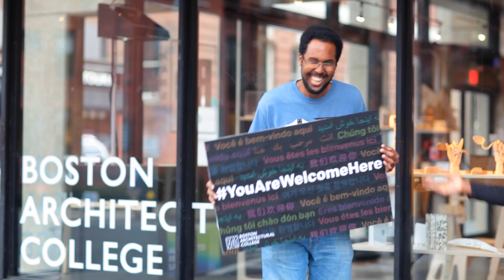Experience The Back Bay!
Boston's Back Bay is an extension of the BAC campus! We're lucky to be in such a vibrant and lively location that offers so many opportunities and an experience that is truly one-of-a-kind.